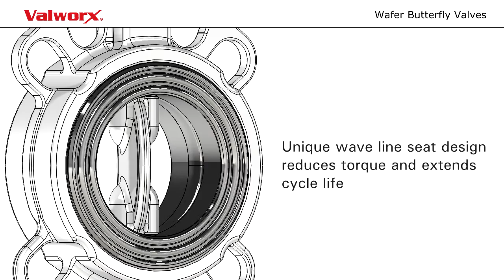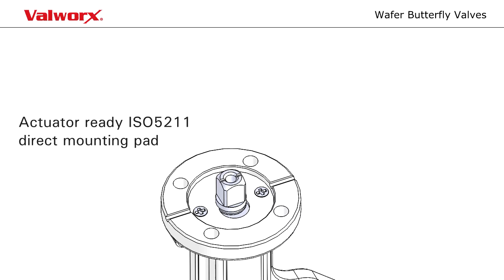Valworx 5644/5646 Butterfly Valves- Wafer Style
Butterfly valves utilize a disc to block or enable fluid flow. The disc is connected to a stem which in turn is connected to a handle (for manual operation) or a motor for automatic use.
The most common type of butterfly valve is the concentric, resilient seated. Sealing is accomplished by the disc compressing against an elastomeric main seal. Construction and materials are relatively low cost, and the design is scalable. However, since sealing relies on compressing an elastomer, temperature and pressure capability is usually limited to around 150 psi.
Concentric butterfly valves are available in ductile iron, cast iron or PVC construction. Ductile iron has better corrosion resistance and lower temperature capability while cast iron costs less. PVC is usually used for potable water or corrosive applications.
Higher performance butterfly valves use geometric offsets to seat the disc directly against the valve body and axially compress the seal. This type of design is more difficult to manufacture and costs more than concentric butterfly valves but can withstand higher temperatures and pressures.